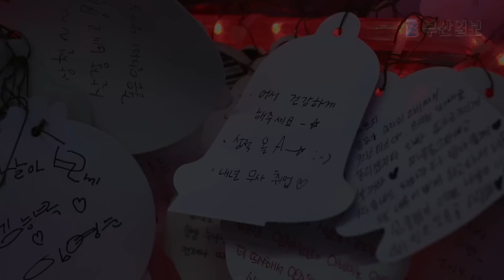부산의 밤을 밝히는 불빛,'트리 축제'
부산의 겨울밤 진경으로 자리잡은 광복로 '부산크리스마스 트리문화축제'가 내일부터 한층 풍성해진 빛의 향연을 선보인다. 올해는 광복 70주년을 맞아 화려함에다 평화와 통일의 메시지를 더했다.
트리문화축제조직위원회는 28일 오후 7시 광복로 시티스팟 특설무대에서 개막식을 갖고, 내년 1월 3일까지 37일간 축제의 막을 올린다고 26일 밝혔다.
이대진 기자 djrhee@

영상제작=함유민·박수진 대학생인턴